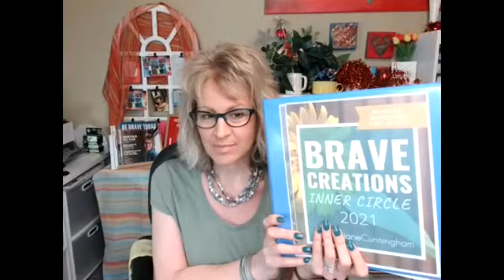Brave Creations Inner Circle Invite March 2021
For action taking women. Brave Creations 2021